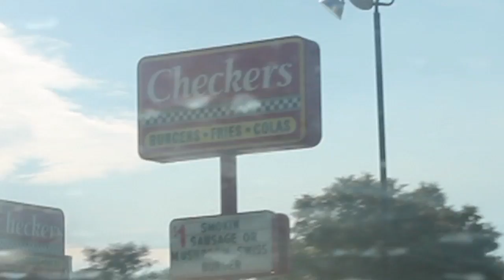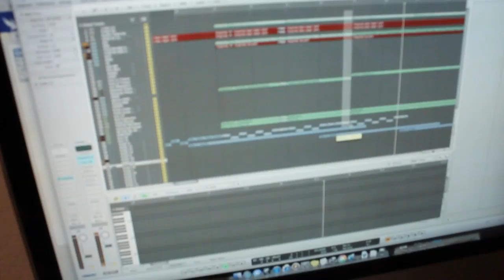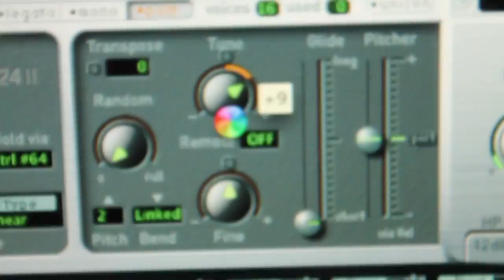From Providence to Duval - Mini Documentary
Roger travels from Providence, RI to Jacksonville, FL to finish his next project with artists/producer Taktix.